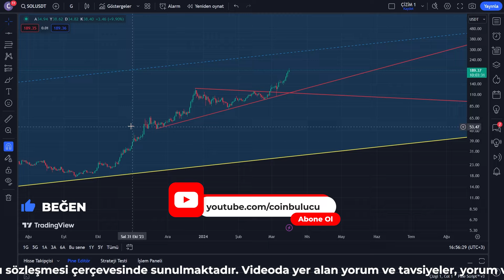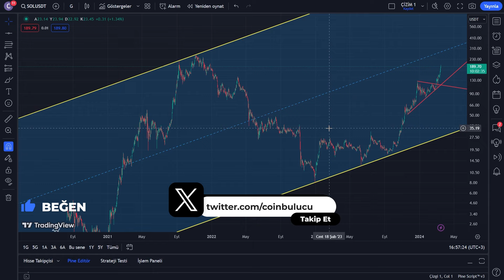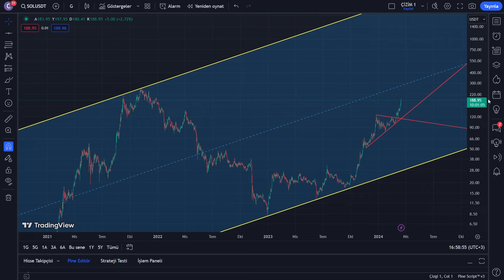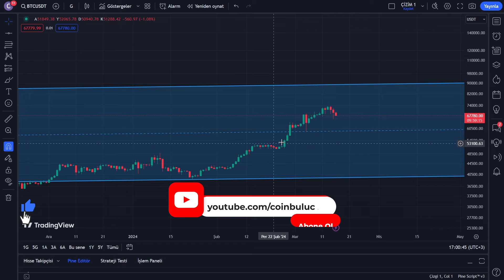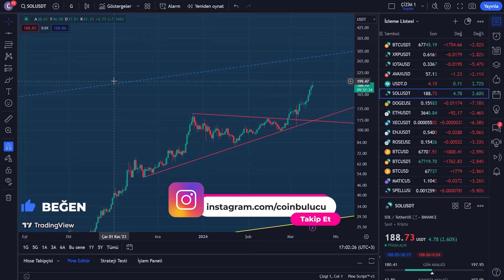SOLANA NEREYE GİDİYOR? Solana Sol Coin Teknik Analiz Yorumu - Son Durum - Altcoinler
Solana Coin Son Dakika - Sol Solana Coin Geleceği - Solana Analiz - Yorum - Son Durum - Altcoin Öneri - Altcoinler

Solana coin, blok zinciri teknolojisi ve kripto para birimleri ekosisteminde önemli bir yer tutan yenilikçi bir dijital varlık olarak öne çıkmaktadır. Solana, hızlı, ölçeklenebilir ve güvenli bir blok zinciri platformu üzerine inşa edilmiştir ve yüksek performanslı uygulamaları desteklemek için tasarlanmıştır.

Solana, merkezi olmayan uygulamalar (DApps) ve diğer blok zinciri projeleri için birçok avantaj sunar. Protokol, yüksek işlem hızlarıyla öne çıkar ve saniyede binlerce işlemi işleyebilme kapasitesine sahiptir. Bu, geleneksel finansal sistemlerden daha hızlı işlem süreleri sunarak, kullanıcılara daha iyi bir deneyim sunar.

Solana'nın ölçeklenebilirlik yetenekleri, ağın daha fazla kullanıcı ve uygulama tarafından benimsenmesini sağlar. Bu, daha fazla işlem hacmi ve genişleyen ekosistemle birlikte, Solana coin'in değerini artırabilir.

Güvenlik açısından, Solana, Proof of History (PoH) konsensüs mekanizması kullanır. PoH, blok oluşturma sürecinde zamanı işaretlemek ve düzenlemek için kullanılır, böylece daha güvenli ve doğrulanabilir bir blok zinciri sağlanır.

Solana coin, DeFi (Decentralized Finance) uygulamaları, merkezi olmayan borsalar, NFT'ler (Non-Fungible Token) ve daha birçok fırsat sunan diğer kripto para projeleri için popüler bir platform haline gelmiştir. Geliştiriciler, Solana'nın sağladığı güçlü altyapı ve hızlı işlem süreleri sayesinde inovatif projelerini hayata geçirebilirler.

Sonuç olarak, Solana coin, yüksek performanslı blok zinciri teknolojisi ve ölçeklenebilirlik özellikleriyle dikkat çeken önemli bir dijital varlık olarak öne çıkmaktadır. Potansiyel kullanım alanları ve geliştirici topluluğundaki artan ilgi ile Solana, kripto para birimleri ekosistemine katkıda bulunan bir proje olarak önemli bir yer edinmektedir.